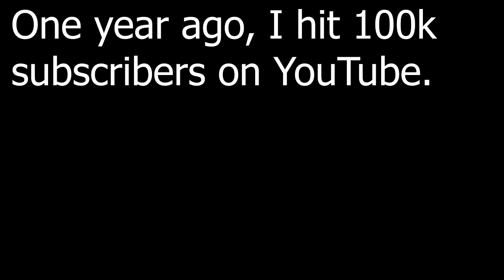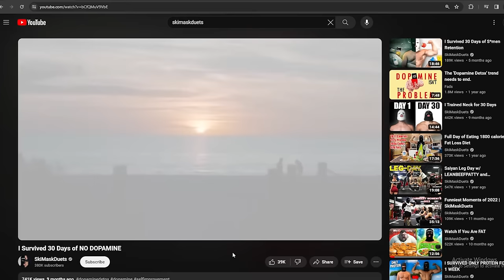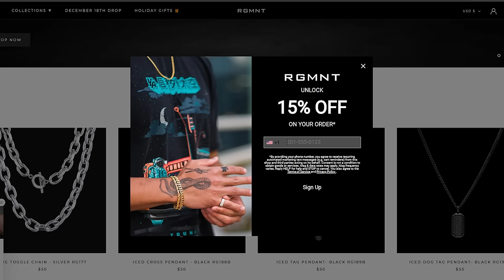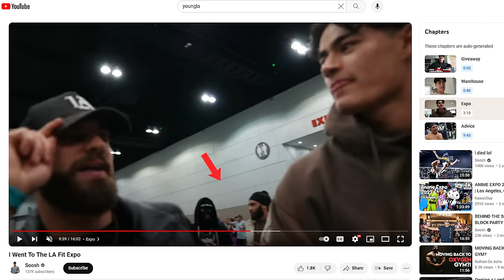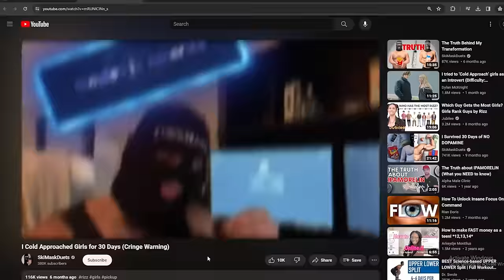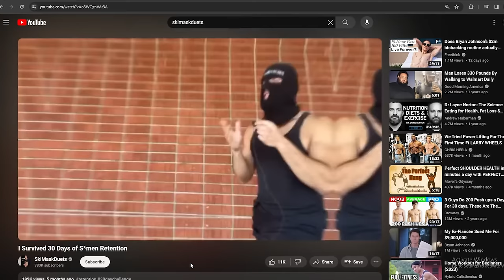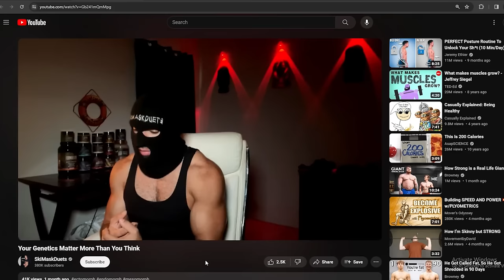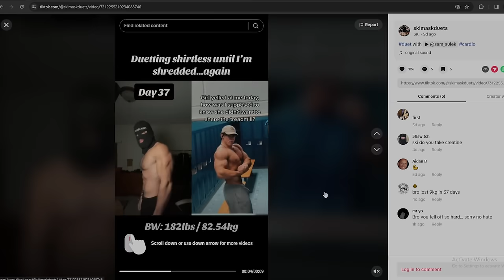Till We Meet Again, YouTube Family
For the first time in my life, I have decided to stop beating a dead horse.